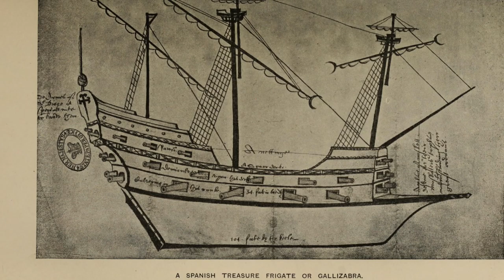The Tudors: Mary I - Mary I's Foreign Policy - Episode 39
Mary I's foreign policy culminated with the loss of Calais. This was a humiliating loss for the English as Calais was the last outpost of England's medieval empire. Nevertheless, Mary was able to improve administration within the navy and the Militia Act in 1558 and the Arms Act in 1558 were both revolutionary in the way that they improved the efficiency of raising an army.